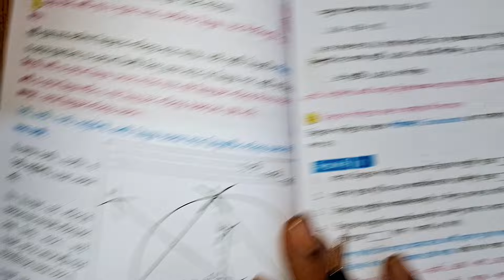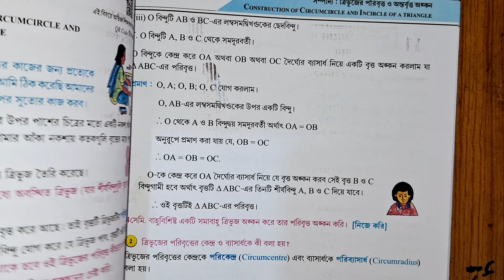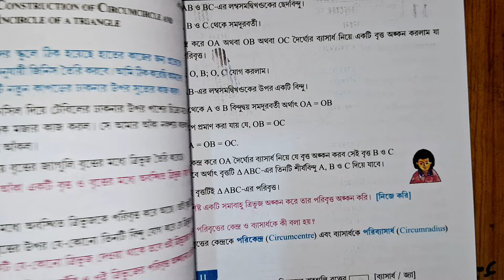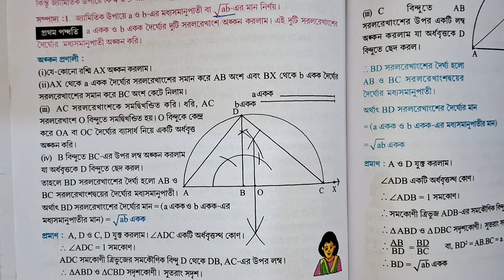মাধ্যমিক সম্পাদ্য সাজেশন 2024//madhyamik mathematics sampaddo suggestion 2024/class 10 sampaddo 2024